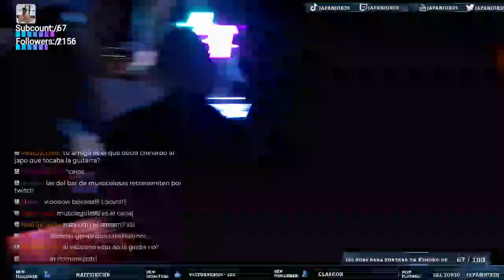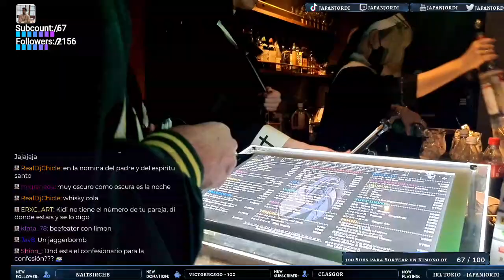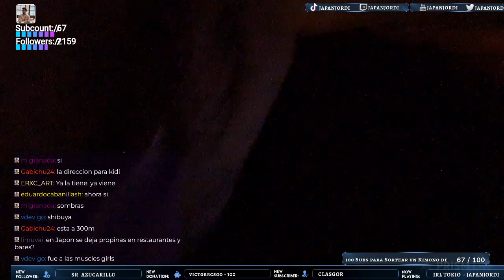Saya turun di stasiun Otemachi dan berjalan sekitar 200m